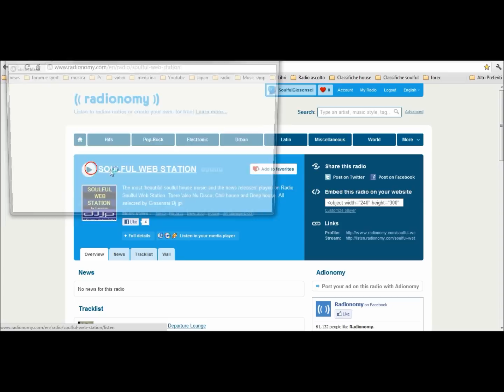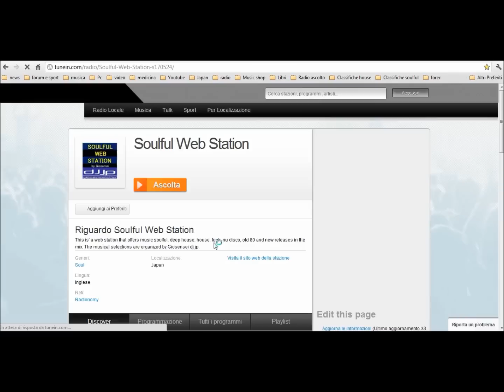Radio Soulful House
Presentation of Radio Soulful Web Station , Soulful House , Deep , Chili House and Nu disco Web Radio